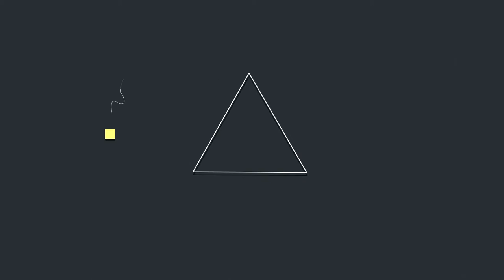ᴴᴰLet's Play Agrarian Skies #001 Wood&Würmer German/HD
Dies ist die erste Folge von meinem Agrarian Skies Projekt!
Wenn es euch gefällt dann würde ich mich sehr über ein Abo und eine positive Bewertung freuen!
Fragen und Tipps in die Kommentare:)
Musik ia7 Music; Green by Noah Tyler